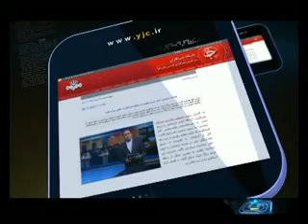گفتگوی ویژه خبری پیرامون انتخابات با حضور محمدرضا خباز و مهدي سنائي / بخش چهارم